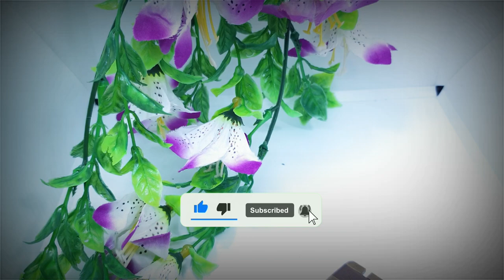Batu Bacan Wah..❓❓ MURAH BANGET